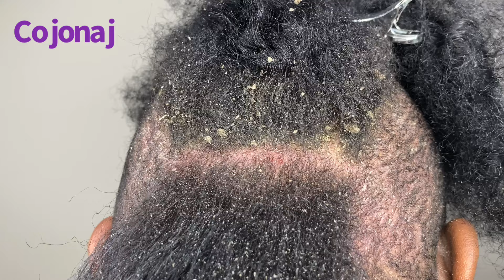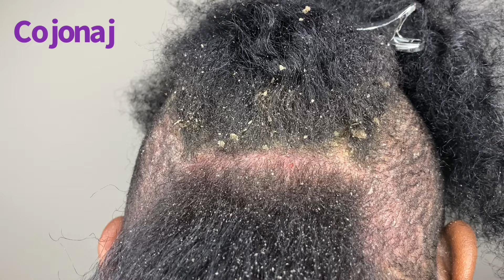Come Watch with me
💜Hey Yall! Huge flakes are back! I know I know it's been a while. Happy Scratching!!